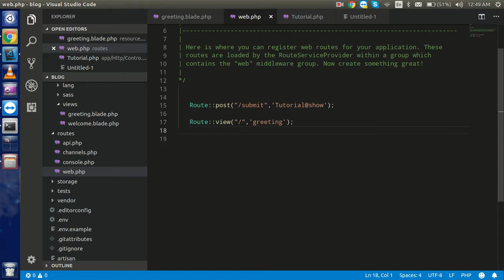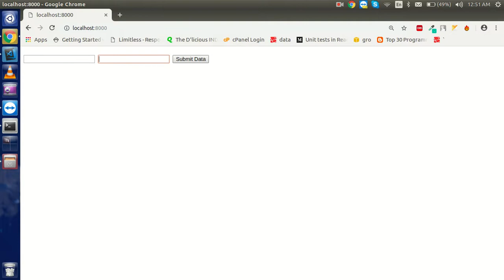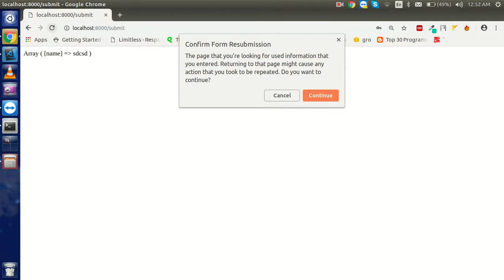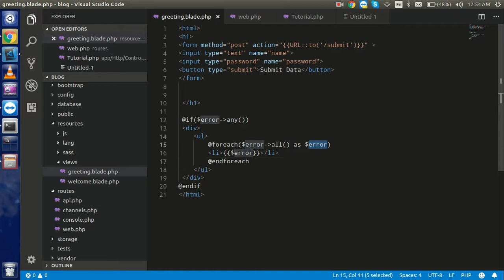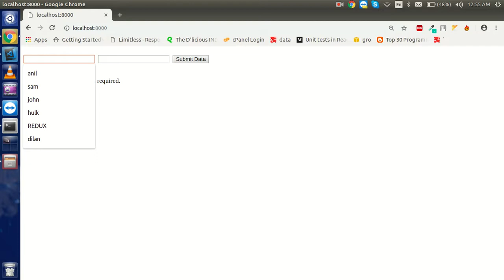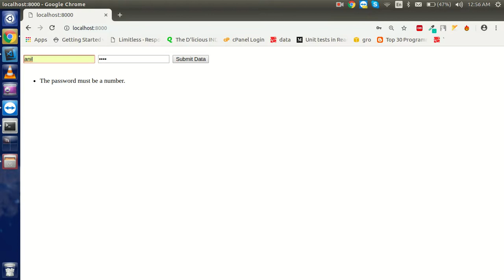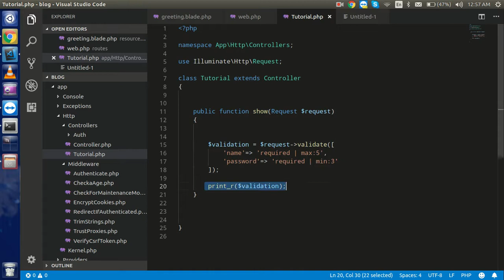Laravel 5.7 tutorial #10 form validation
In this Laravel 5.7 tutorial  we learn how we can make form validation and request data validation . in this simple example we learn how to make required field and put max and min length also.